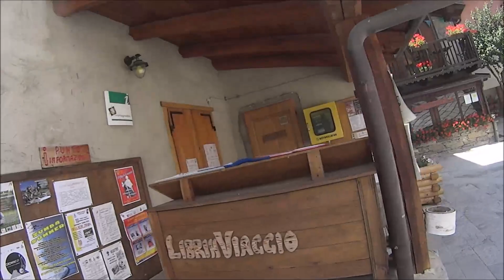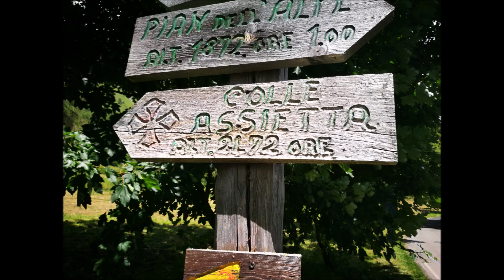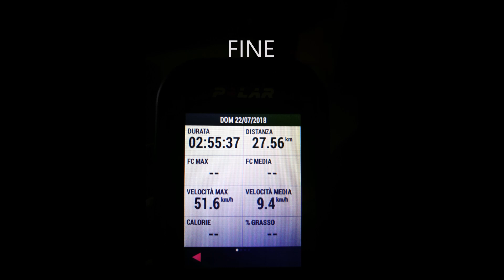Assietta da Fenetsrelle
Piccola e piacevole escursione estiva